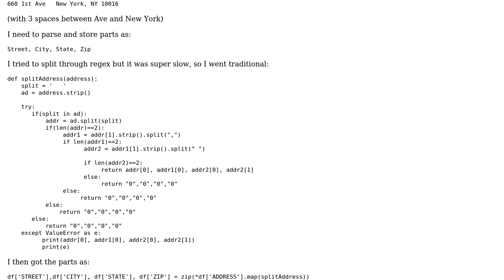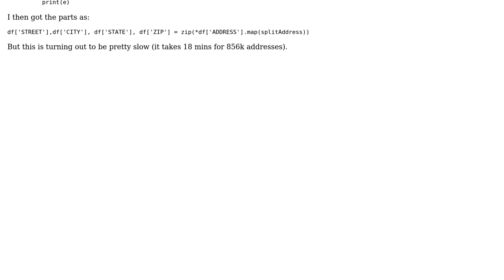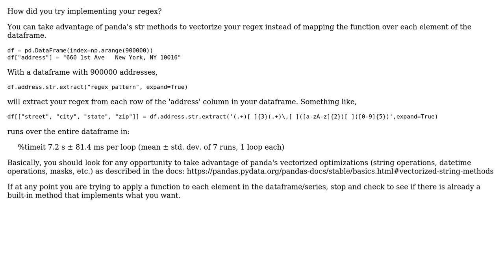String split for street addresses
With thanks & praise to God, and with thanks to the many people who have made this project possible! | Content (except music & images) licensed under CC BY-SA | Music | Images & others | With thanks to user skrubber user mochi user Jamal and the Stack Exchange Network Trademarks are property of their respective owners. You are responsible for your own actions.